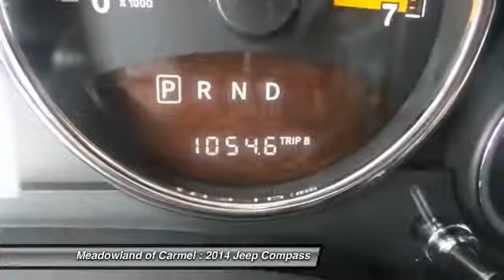2014 Jeep Compass Carmel NY L0958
2014 Jeep Compass Latitude - $21500

Pick up this Red 2014 Jeep Compass, available today at Meadowland of Carmel. Featuring Automatic transmission, it has 22899 miles. This could be the one you've been searching for.